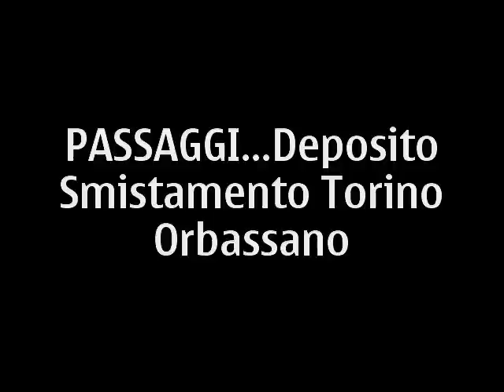passaggi a orbassano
--nel primo video vedete il Modalhor che carica, con un metodo molto innovativo, rimorchi e motrici al deposito di Orbassano e viaggia sull'AFA (Autostrada Ferroviaria Alpina: niente altro che la linea torino-modane) e passa in Francia dove termina ad Aiton, dove esiste una piattaforma simile a quella di Orbassano, per lo scarico...

--tre carri vengono spinti e lanciati in deposito: una locomotiva raggiunge un'altura con i carri attaccati, vengono staccati e li rispinge fino alla discesa dove si allontanano da soli